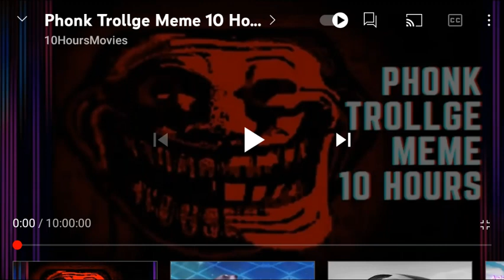trollge. exe shorts